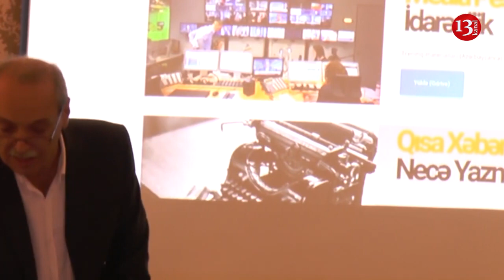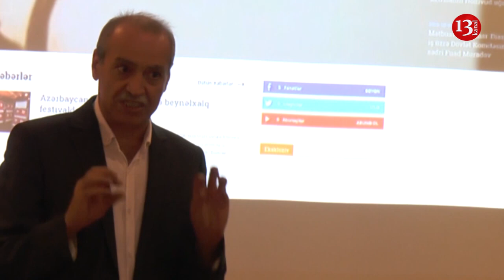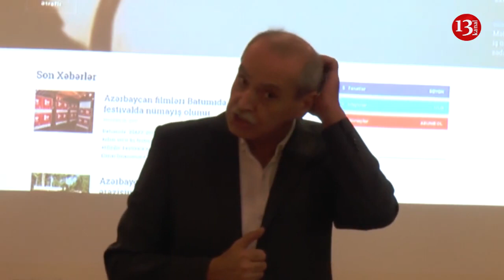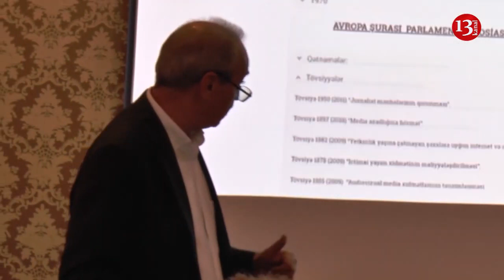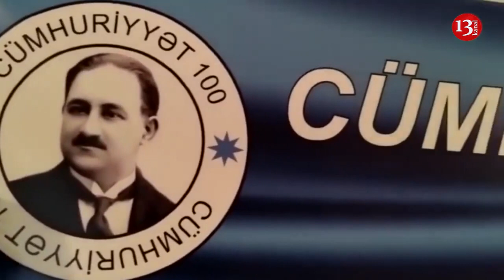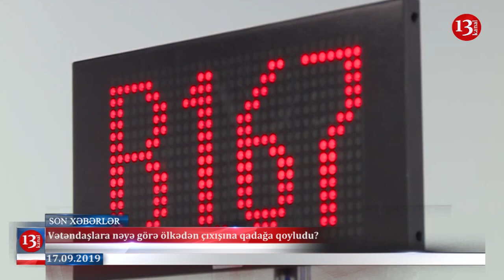Tofiq Yaqublu başqanlığa namizəd oldu; "Ermənistan danışıqları qəsdən yubadır"-Nazir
Salam Kanal 13ün efirində xəbərlər baxırsınız.Ölkədə və dünyada baş verən ən son xəbərlərdən anında xəbər tutmaq istəyirsinizsə kanalımıza abunə olun və videoların daha cox insana çatması üçün paylaşın.2005ci ildə fəaliyyətini dayandıran Bakı mətbuat klubu bu gündə fəaliyyətini bərpa edib.Pressklub kimi tanınan qrum bu gün sentyabrın 17də elə eyni adlı saytını oxuculara  təqdim elədi.Pressklub.az saytı digər xəbər saytlarından bir çox özillikləri ilə fərqlənir.Saytın Rəhbəri Arif Əliyevin sözlərinə görə bu sayt  jurnalistlərimiz üçün ASAN Xidmət rolunu oynayacaq.
Müsavat partiyasının növbəti qrultayına  artıq bir aydan az vaxt qalıb.Tofiq Yaqublu və Yadigar Sadıqlı partiya başqanlığına namizədliklərini irəli sürüblər.Hazırki başqan Arif Hacılınınsa başqanlığa namizəd olub olmayacağı bəlli deyil.
Bugün, sentyabrın 17-də Milli Məclisin Mədəniyyət komitəsinin iclası keçirilib.İclasın mövzusu isə internetə  nəzarət mexaniziminin  yaradılması olub.komitə sədri Rafael Hüseynov  bu mexanizimin yaradılmasının uşaqları internetdə zərərli vasitələrdən qorumaq mədsədi daşıdığını deyib.Son vaxtlar və sosial şəbəkələr və internetlə bənzər fikirləri hakimiyyət nümayəndələri tez-tez səsləndirir.Mediya ekspertlərisə bu fikirləri söz və mətbuat azadlığını boğmaq kimi qiymətləndirilər.
"Ermənistanın işğalçılıq siyasəti davam edir". bu fikirləri Müdafiə Zakir Həsənov Böyük Britaniya və Şimali İrlandiya Birləşmiş Krallığının Azərbaycana yeni təyin olunan fövqəladə və səlahiyyətli səfiri Ceyms Şarp ilə görüşdə səsləndirib.O səfirə sülh danışıqlarının rəsmi Yerevan tərəfindən qəsdən yubadığını deyib
Günü gündən vergi ödəyicilərinin sayı artır.Bu say atdıqca ölkədən cixmaq qadağası olanaların da sayında artma olur.Vergilər nazirinin müavini Sahib Ələkbərov  belə deyib.